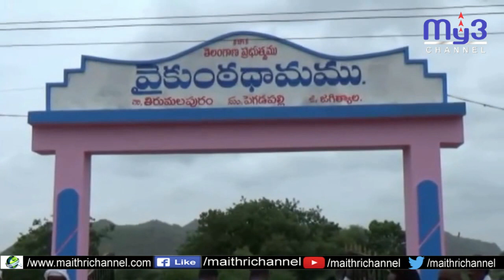ప్రజల అవసరాలకు అనుగుణంగా ప్రభుత్వం పనిచేస్తుంది